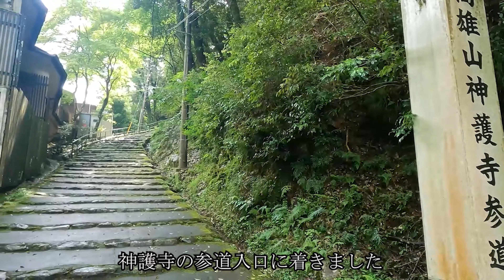【京都おすすめ】圧倒的！ ぶらり神護寺【京のココ見といやす】【Japan Travel・Kyoto Sightseeing】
紅葉の名所　神護寺に来ています
夏の暑さも少し和らいできました
人はまだ誰もいません
どうぞ、高雄の空気を満喫してください^^

◆利用させていただいているBGMサイト様◆